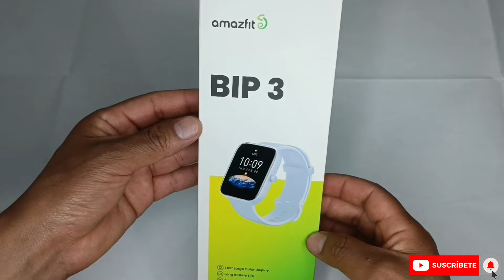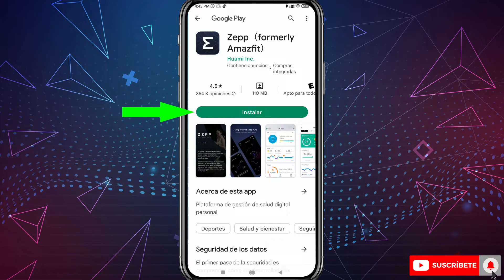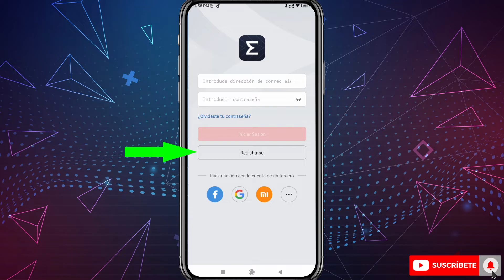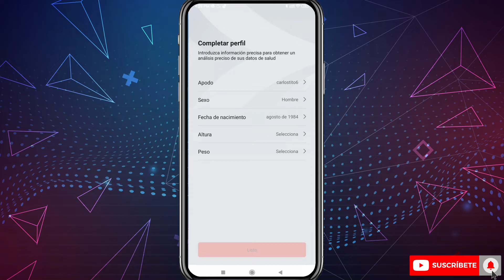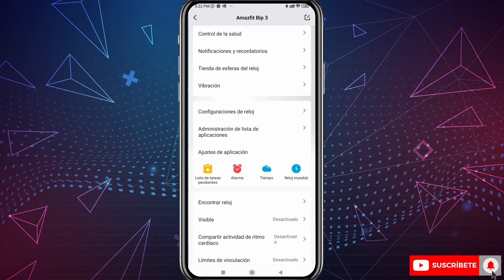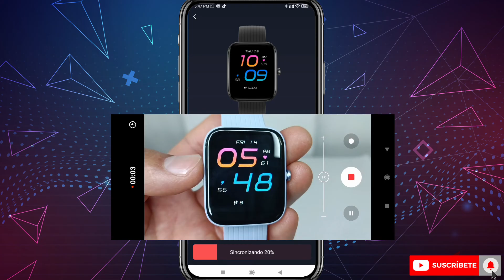Cómo Vincular y Configurar Amazfit Bip 3 con nuestro Teléfono Celular- Paso a Paso.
En este vídeo te mostramos cómo vincular y realizar la configuración inicial de Reloj AMAZFIT BIP 3  con nuestro Celular  por medio de la aplicación Zepp Amazfit, también te mostramos cómo cambiar el idioma del reloj por medio de la aplicación.